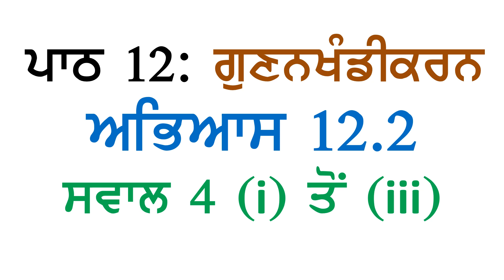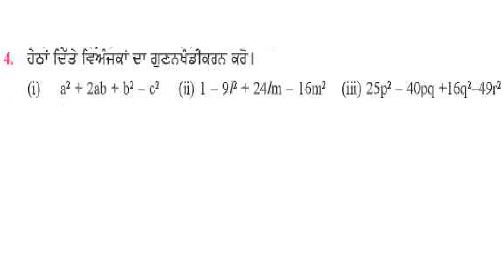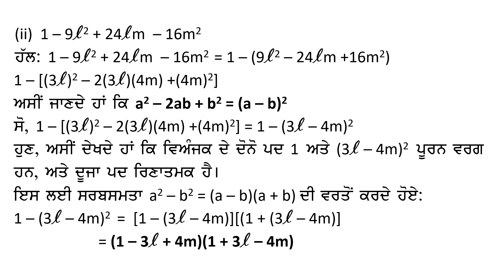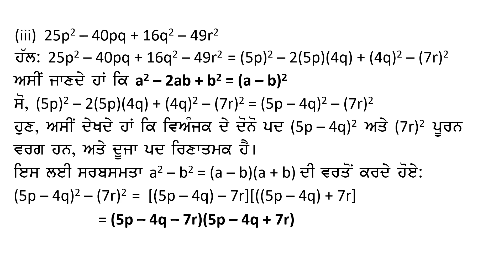8th Math Chapter 12 Factorization Exercise 12.2 Question 4 (i) to (iii) Panjabi Medium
ਪਾਠ ੧੨: ਗੁਣਨਖੰਡੀਕਰਨ
ਅਭਿਆਸ ੧੨.੨
ਸਵਾਲ ੪ (i) ਤੋਂ (iii)
ਪੰਜਾਬੀ ਮਾਧਿਅਮ
PSEB Class 8 Maths Chapter 12 Factorisation Exercise 12.2 Question 4 (i) to (iii) Punjabi Medium